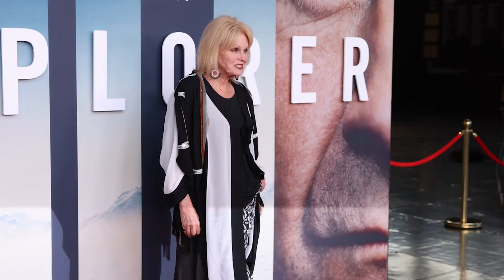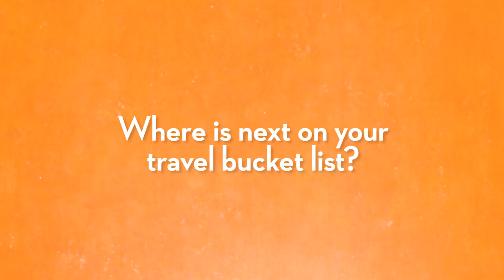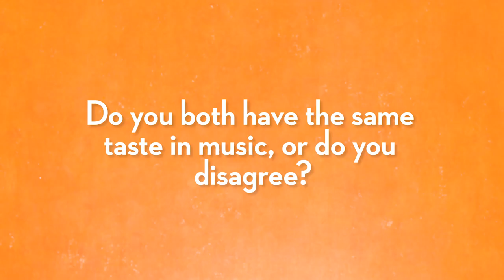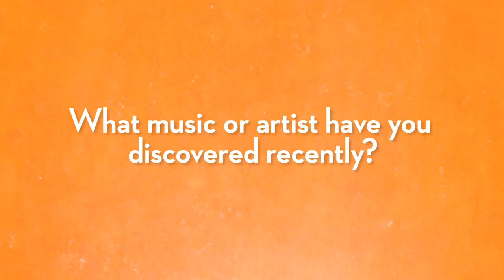Dame Joanna Lumley Can't Stop Travelling 'I Have Suitcases In Every Room' | Good Housekeeping UK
When it comes to travelling in Absolutely Fabulous style, look no further than the advice of Dame Joanna Lumley! Good Housekeeping chatted to the actor, activist and presenter about her Silk Road adventure, her new podcast with husband, conductor Stephen Barlow, and much more!

A lover of travel, Dame Joanna Lumley has more incredible travel stories and advice than you might think, from eating thistles in Japan and travelling to the most remote Indonesian islands in search of nutmeg, to what to always pack for every adventure

She’s also a passionate music fan, thanks to husband, conductor Stephen Barlow. Here, Joanna chats all things music, including her love of classical music and her favourite composers, and the fact she doesn’t know any of Harry Styles’ songs!

Watch the interview to learn about the passions of Dame Joanna Lumley, and find the full article

Head to our site for all the other food advice you might need